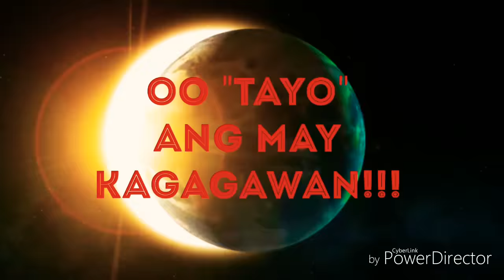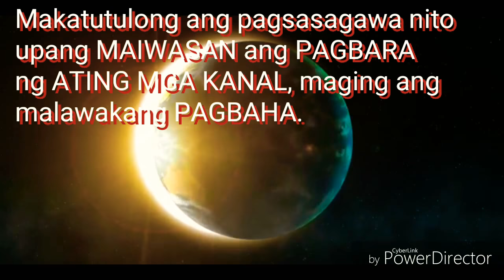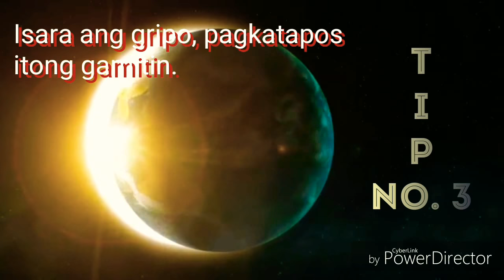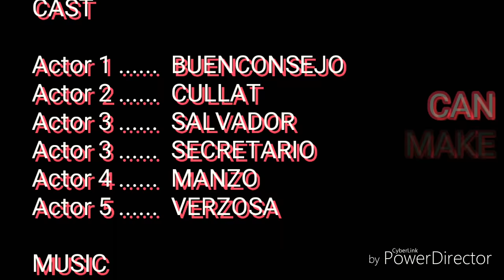Mother Earth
This is an example of infomercial created by Grade 12 Section J. Directed by Larry Serrano Peñarubia, wherein possible effect of what we actually doing in our everyday living here on earth has been viewed. Simple tips on how to prevent those possible effects has been also demonstrated on this video.
This infomercial aims not just to share or to inform viewers but also to encourage them to make a move in order to save our environment.